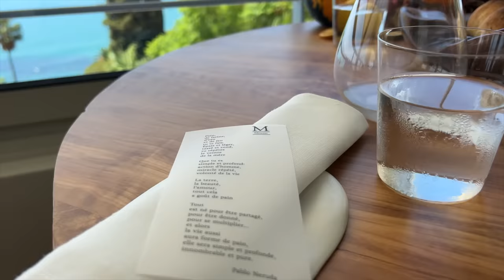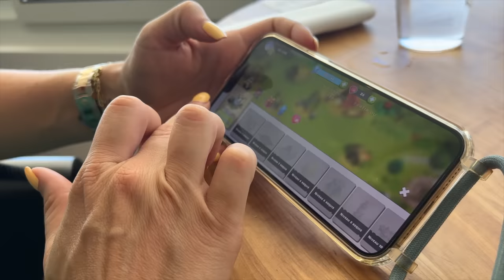ON TESTE LE MEILLEUR RESTAURANT DU MONDE !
Vous pouvez télécharger le jeu gratuitement sur App Store et Google Play via ce lien.

Aujourd'hui on teste le meilleur restaurant du monde et il est chez nous, à Menton. Dans ce vlog, nous vous emmenons avec nous au Mirazur pour gouter aux plats gastronomiques de Mauro Colagreco et c'est incroyable !